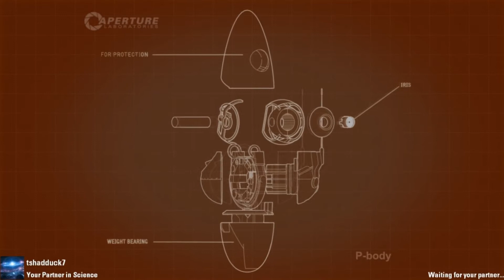Let's Play Portal 2 with Nasuko: 03- Like a REAL Man! -[HD]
Aperture Science labs is a confuzing place! Let's follow Mad Scientist Nihil and Nasuko on yet another puzzling adventure in Portal 2!

Part 3 and the mad scientist shows us all what makes a REAL man!